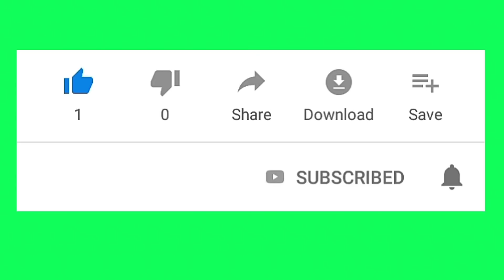free fire hackers store event 1 spin trick sinhala | free fire skull punker bundle 1 spin trick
පුලුවන් තරම් ශෙයා කරන්න හැමෝටම ගන්න පුලුවන් අම්මෝ මේකනම් පිස්සුවක්